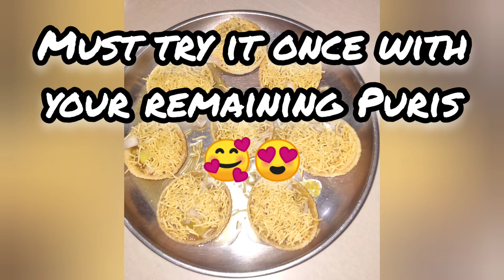Use your remaining Puri's with the new innovative way..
Hey Guys, I am back with one new innovative idea. Today I have shared one new concept about Puri's. I hope you all will enjoy it.                                                     THANK YOU.